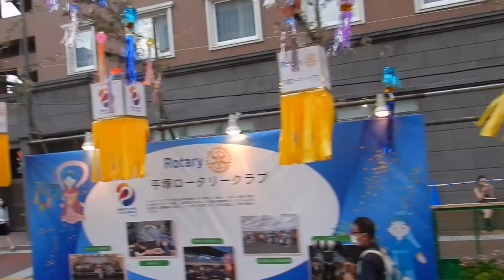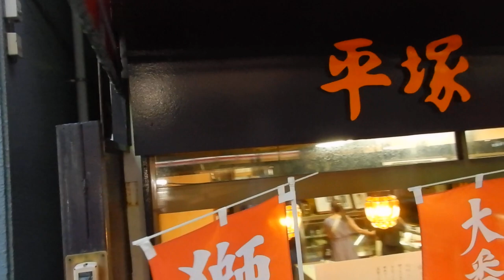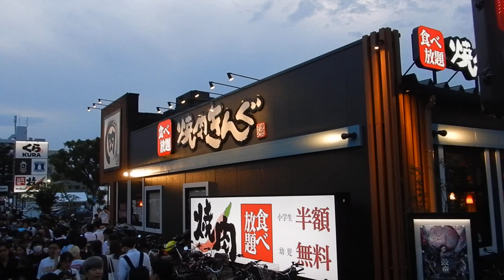湘南ひらつか七夕まつり20230707を歩いてみたDSCN9825